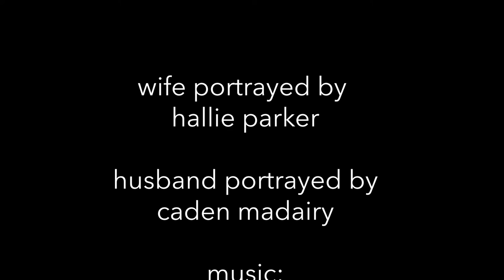BETRAYAL | PHOTO STORY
This is a fun project I did for one of my college film classes. I was assigned to shoot 10 to 20 photos that came together to tell a story.